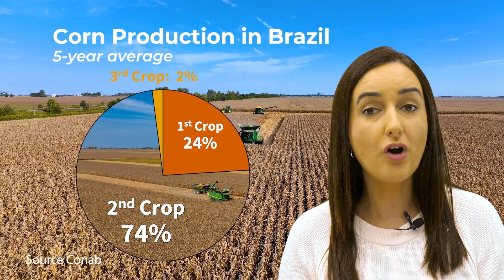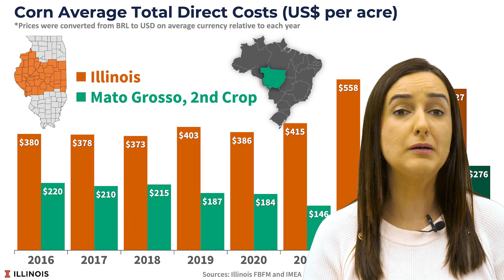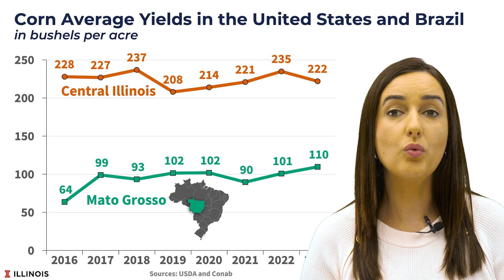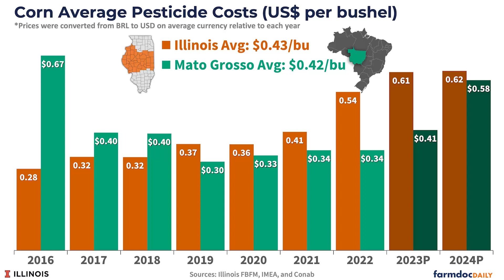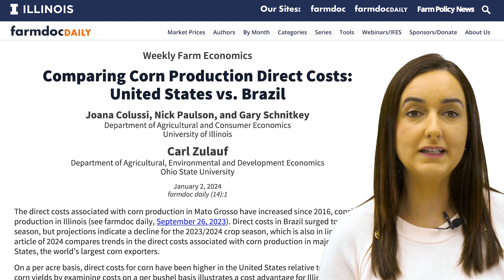Corn Costs Compared: Illinois vs. Brazil's Mato Grosso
How do the direct costs of corn production compare between the American Corn Belt and the cerrado region of Brazil? University of Illinois expert Joana Colussi analyzes trends in Illinois and Mato Grosso. Discover how costs per acre and per bushel differ between these major corn producers.

Colussi, J., N. Paulson, G. Schnitkey and C. Zulauf. "Comparing Corn Production Direct Costs: United States vs. Brazil." farmdoc daily (14):1, Department of Agricultural and Consumer Economics, University of Illinois at Urbana-Champaign, January 2, 2024.